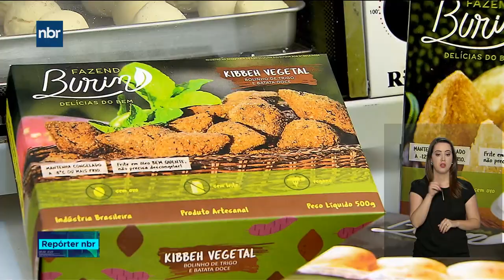Governo apoia a produção de orgânicos com projetos que ajudam o agricultor na produção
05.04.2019 - O consumo de alimentos orgânicos é uma tendência mundial e vem conquistando cada vez mais a mesa dos brasileiros. O mercado de orgânicos no país faturou em 2018, quatro bilhões de reais, 20 por cento a mais que no ano anterior.